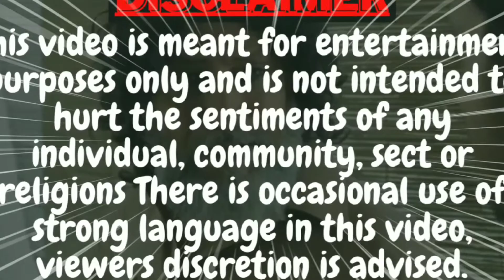The Viral Bimaari🤣ep:01|☝️First line of bakch🤣di| funny meme|Sophistic views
The Viral Bimaari🤣ep:03|☝️First line of bakch🤣di| funny meme|Sophistic views

This video is meant for entertainment purposes only and is not intended to hurt the sentiments of any individual, community, sect or religions There is occasional use of strong language in this video, viewers discretion is advised.

Video is purely for Entertainment purposes only, If you find any of your image, clips or pictures ,If you want it to be removed do contact us we will try to remove it as soon as possible.